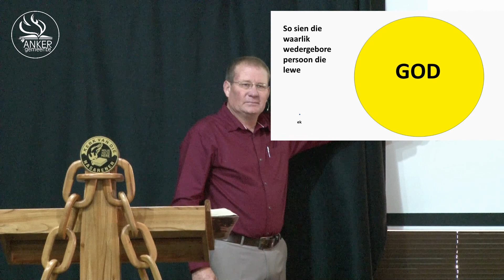23 Jul 2023│Ds Andries Joubert│Amos Deel 8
Die Bybel van Genesis tot Openbaring│Anker Gemeente Secunda